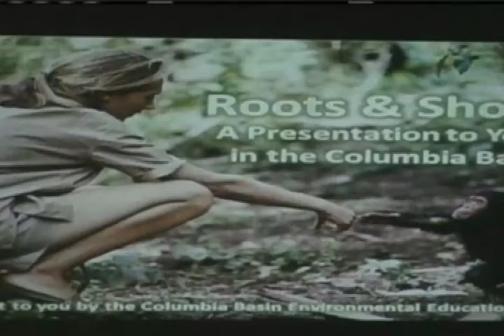Goodall Inspires - CTV Lethbridge - Oct.01/12